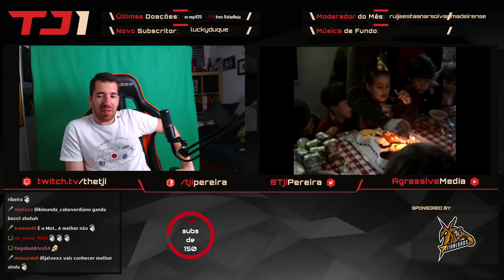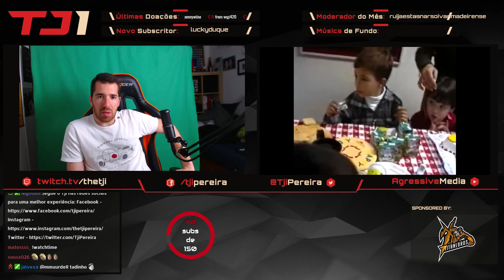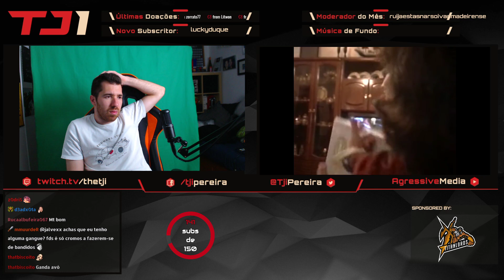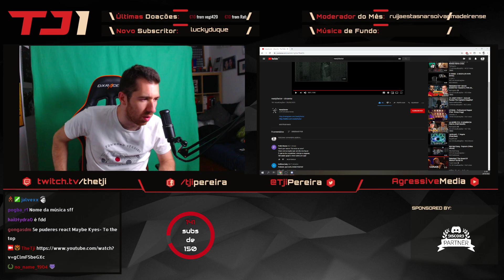TJI REAGE A NASTYFACTOR - CINZENTO